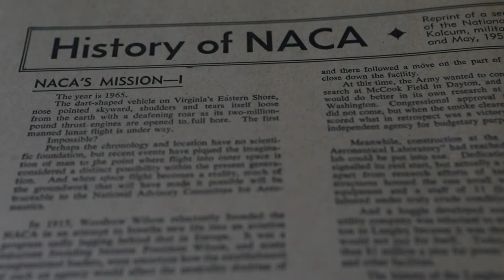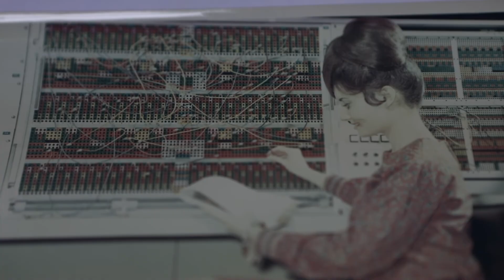Women held many of the 'human computer' jobs at NASA during the early space program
“Hidden Figures” author Margot Lee Shetterly explains how she came to write the book, how women held many of the “human computer” jobs at NASA during the early space program and their enduring legacy.

Credits:
Producer / editor: Jessica Q. Chen
Producer: Robert Meeks
Archival researcher: Jackeline Luna
Additional footage: NASA
Additional Images: DailyPress.com